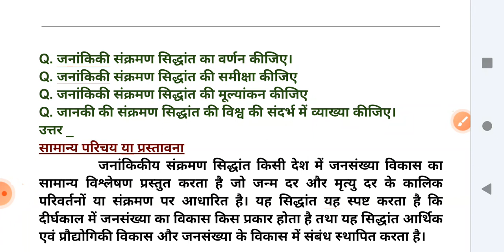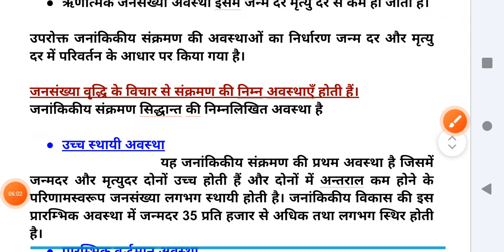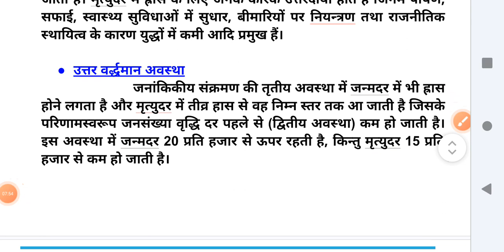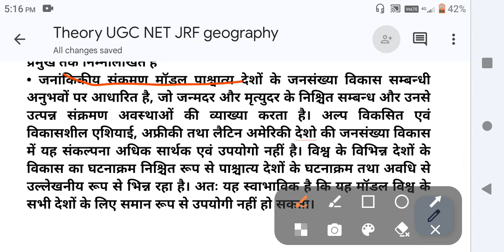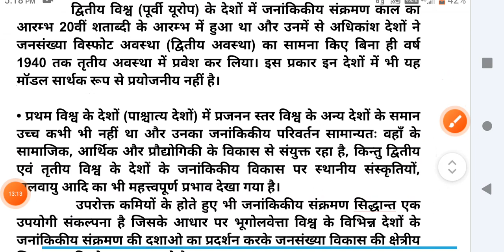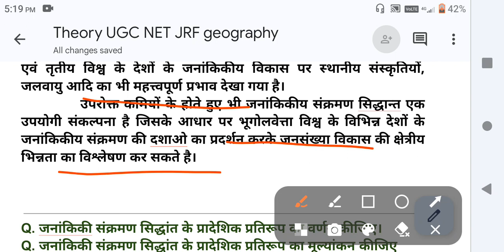जनांकीकीय संक्रमण सिद्धांत ||demographic transition theory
जनांकिकीय संक्रमण सिद्धांत ||Q  जनांकिकीय संक्रमण सिद्धांत का वर्णन कीजिए।
Q. जनांकिकीय संक्रमण सिद्धांत की समीक्षा कीजिए
Q.  जनांकिकीय संक्रमण सिद्धांत की मूल्यांकन कीजिए
Q.  जनांकिकीय संक्रमण सिद्धांत की विश्व की संदर्भ में व्याख्या कीजिए।